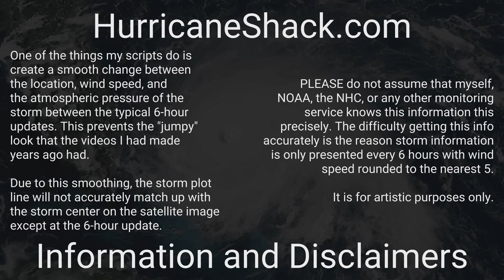1929 Atlantic Hurricane Season